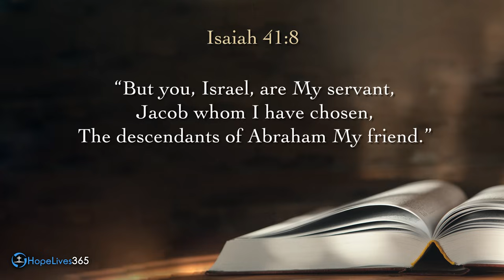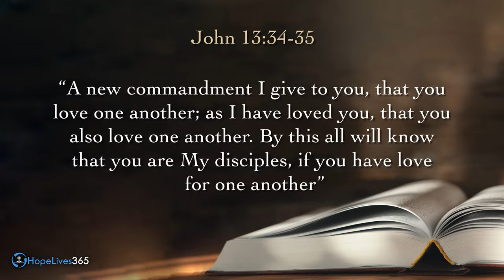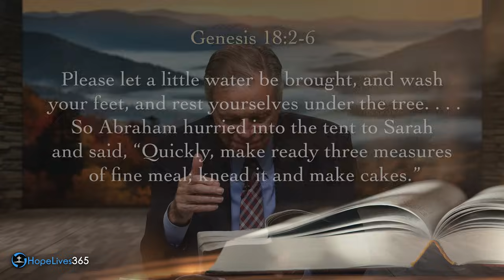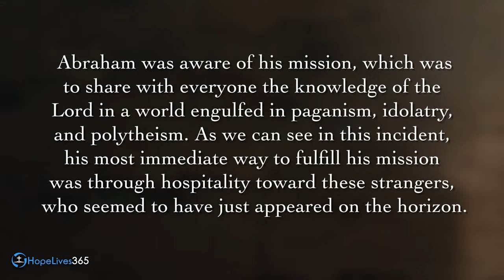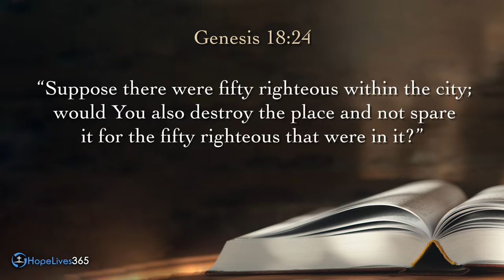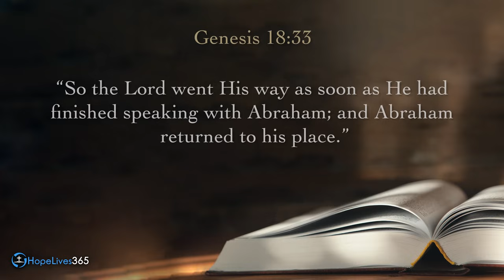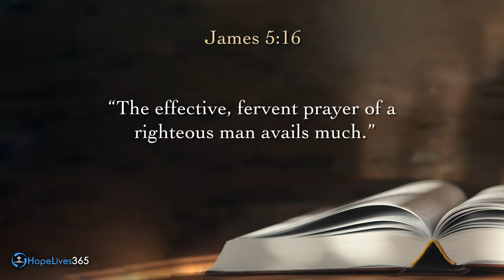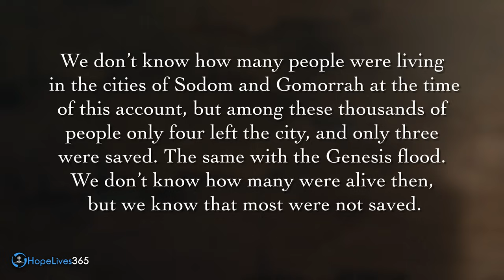Sabbath School with Mark Finley | Lesson 4 — Q4– 2023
Sabbath School lesson is one of the worldwide lessons studied by members of the Seventh-day Adventist Church, and we are in the Forth quarter of 2023. We are currently studying the God's Mission My Mission, and the Sabbath School lesson for this week is titled "Sharing God’s Mission" October 21 - October 27. Join Pastor Mark Finely as he gives a short preview of this week's lesson.